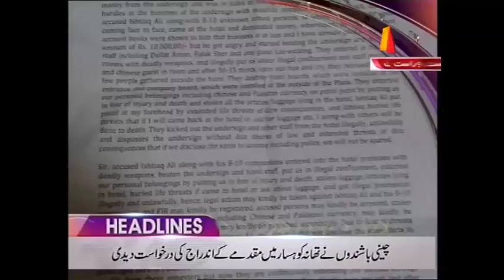ATV News Headlines - 12:00 PM - 6 June 2017